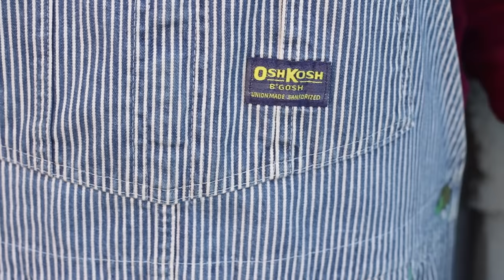Street Style Lookbook Men | Winter Street Fashion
I decided to make a quick video showcasing my interpretation of street style for winter. I incorporated some items I picked up in Japan and item I've picked up along the way.

Break Down:

Outfit 1:

Overalls: Oshkosh
Shirt:ASOS
Shoes: ADIDAS
Rings: DoubleUFrenk
Watch: Timex

Outfit:2

Bomber: GStar x Marc Newson
Hat: japan pick up
Cardigan: J.Crew
Shirt: HM
Jeans: Gap